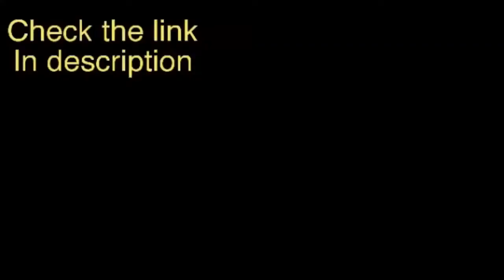Nick Walker | SNEAK PEAK TRAILER! | CHEST AND ARMS! | Full video Dropping 11/12 9 AM dwo gim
Whatever your way is slow, you are still better than lying on the sofa.
What seems difficult to you now will soon be part of the warm-up.
Summer bodies are made in winter.
Pain is temporary, but your stopping is constant pain.
When you feel you want to stop and give up, remember how many people you have to prove to them that they made a mistake with such a decision.

Building your muscles isn't about being better than anyone else, it's about being better than you were.